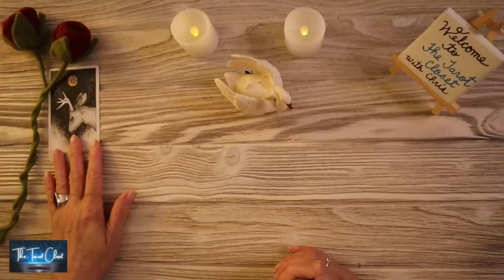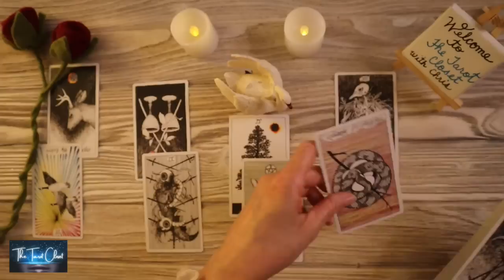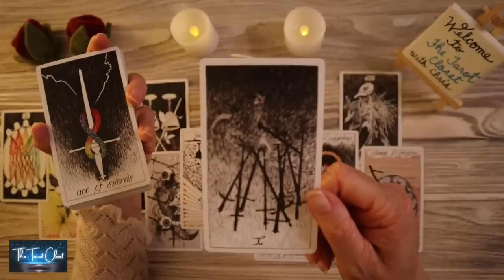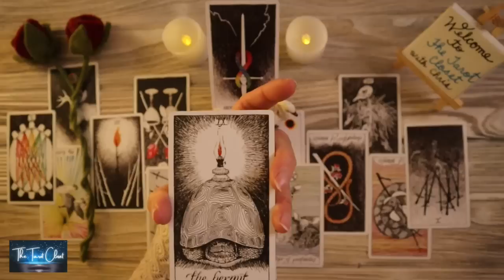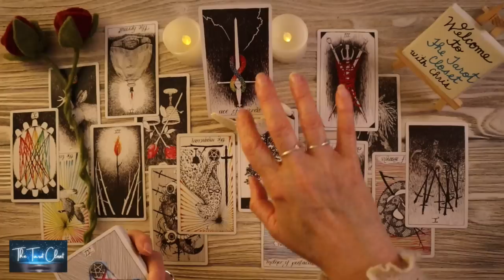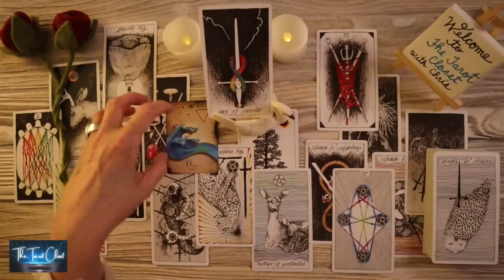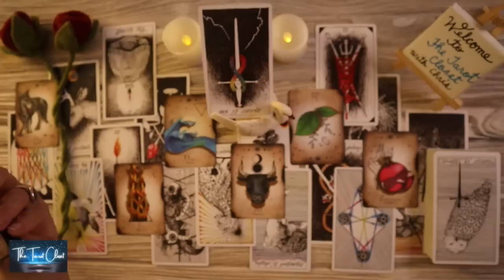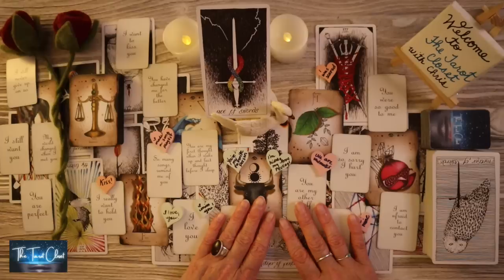Cancer Love Tarot Reading Today - It was LOVE for them, too, Cancer!!!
If you are here, it's for a reason... this is a fated connection. There is a message here for you.

Thank you so much for your generosity. Donations are always appreciated.

*_Tarot Cards, Oracle Cards used in your Cancer Love Tarot Reading today_*
The Tarot Closet Channeled Love Messages, The Tarot Closet Channeled Song Messages, Channelled Songs

Tarot Cards and Oracle Cards

*_IF YOU ARE NOT RECEIVING NOTIFICATIONS, PLEASE DO THE FOLLOWING_* Unsubscribe, refresh your browser, or close the app on your phone. I recommend also turning notifications on for your phone or computer so you get informed in real time. This should fix the Youtube glitch!